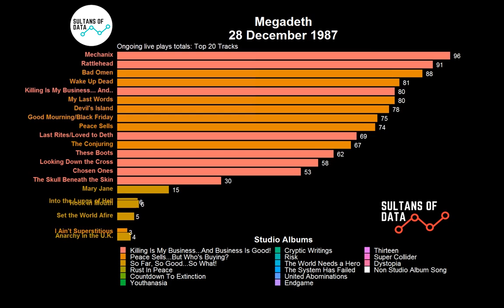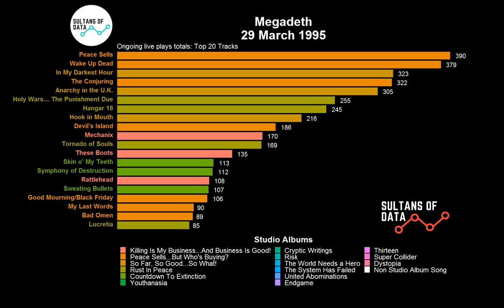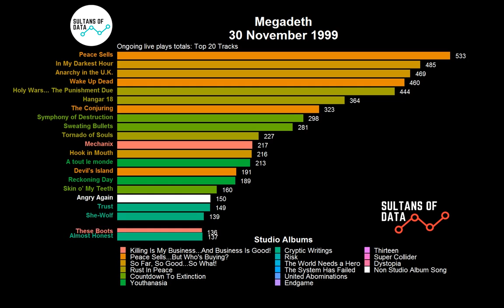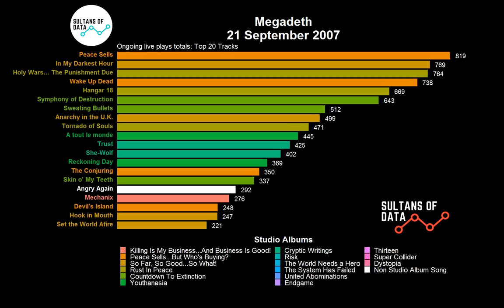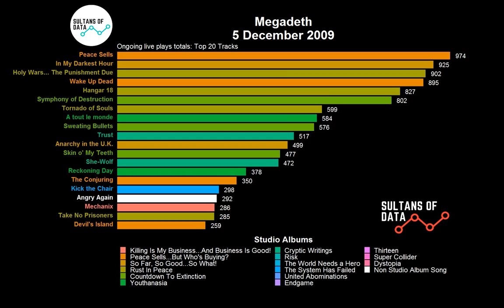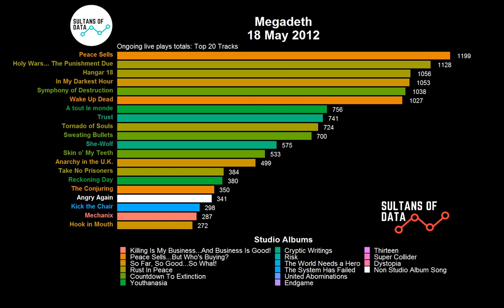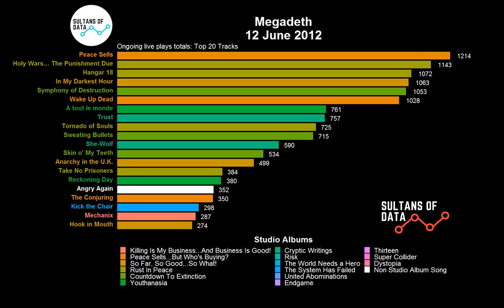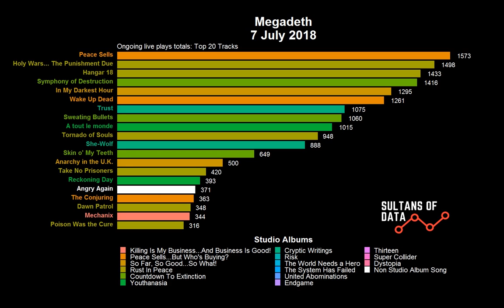Megadeth: their most played live tracks, changing top 20 over career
Megadeth formed in Los Angeles, California in 1983, and have gone on to sell over 38 million records worldwide, with 6 of their 15 studio albums earning platinum certification. Since their inception, they have toured regularly, taking them all over the world. From all their touring which songs have they played live the most? and how do the totals change over the course of their whole career?